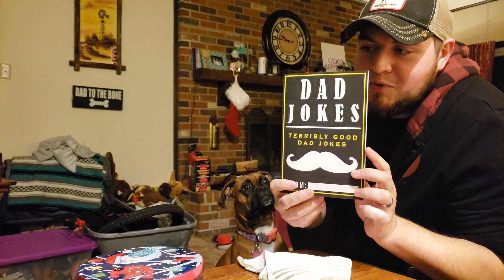Huge Mystery Trunk From a Storage unit For my Moms Christmas Present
In this video I Gave my Mom this Huge Trunk From a storage unit and let her hand pick anything she wanted out of it fro Christmas. She Loved it!
Storage unit Finds are the best presents.